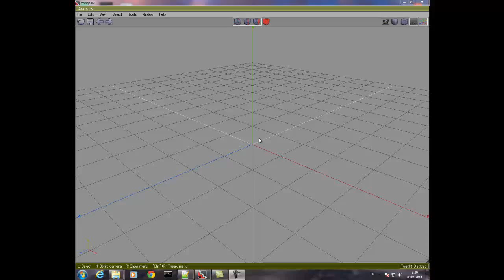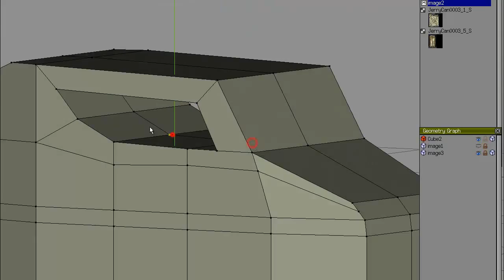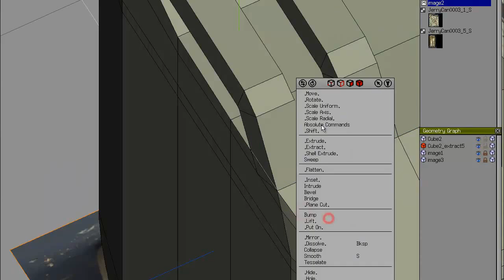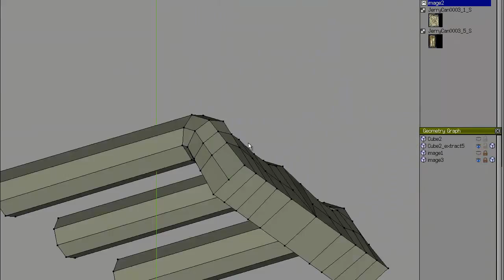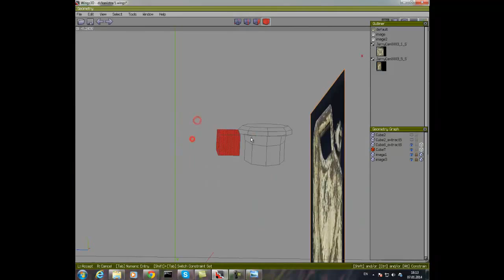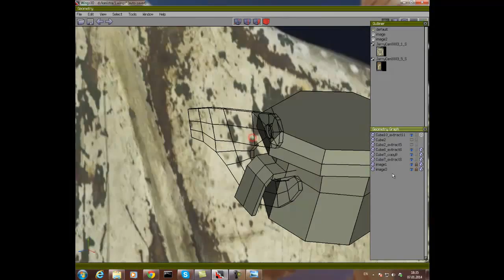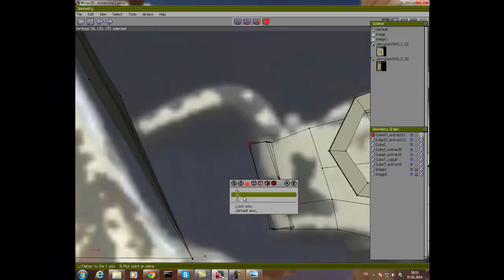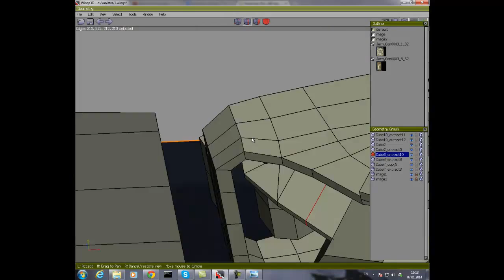Wings3d Modeling Barel barrel gas